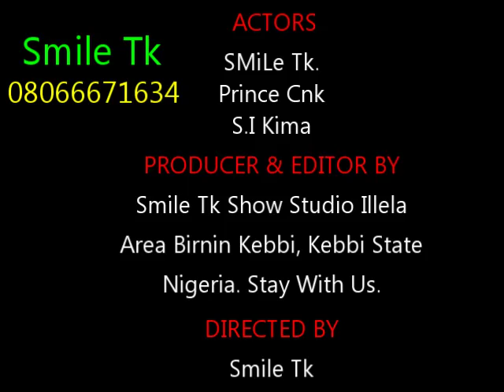Smile Tk Comedies 07